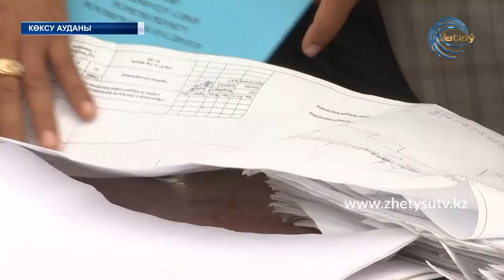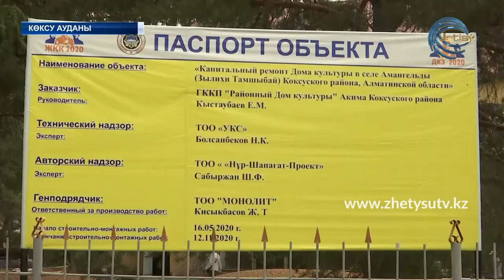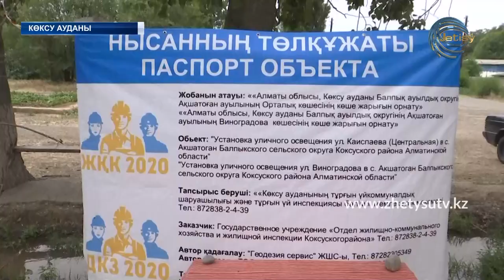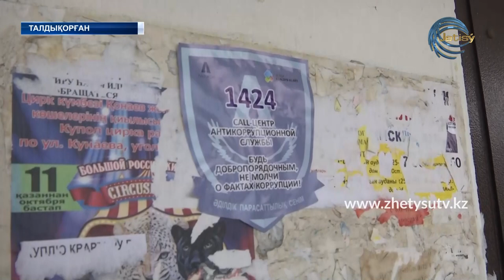ЖЕТІСУ ЖАҢАЛЫҚТАРЫ (10.06.20) 17:00